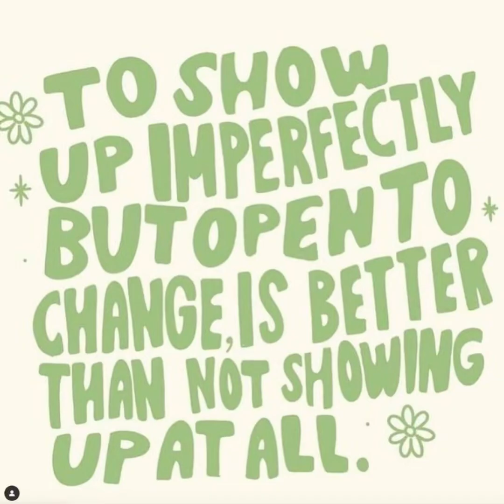294 - Tasting | Savour the flavour 🍇[p. 166-167]